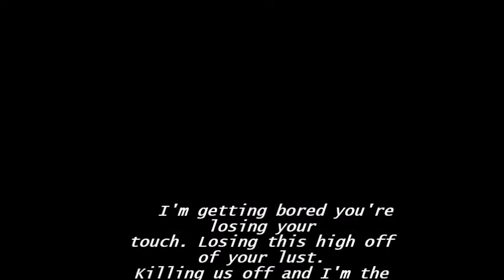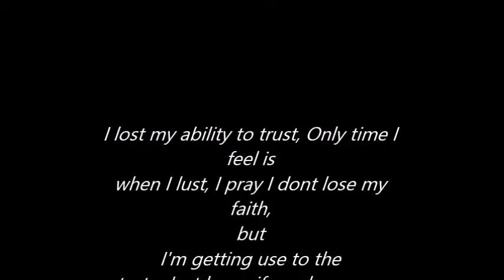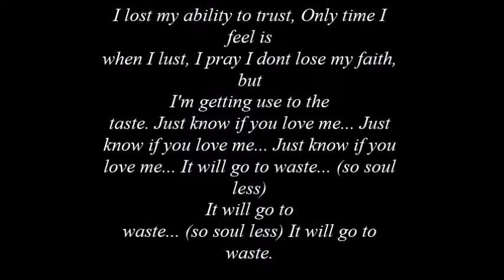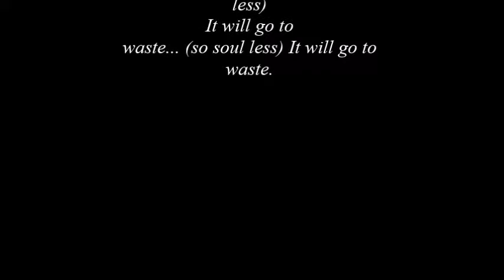Lee Coretta- Just Know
Just know if you love me... It will go to waste.